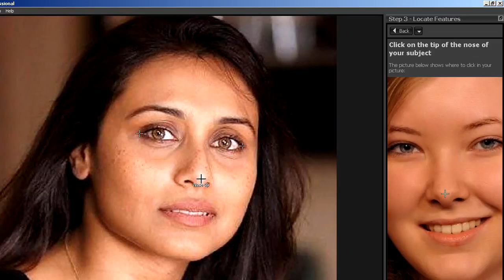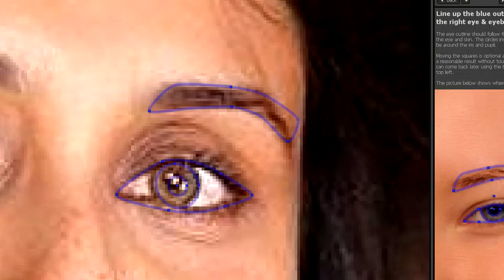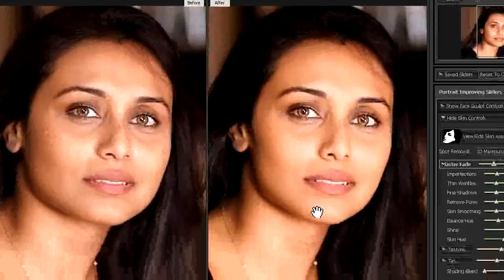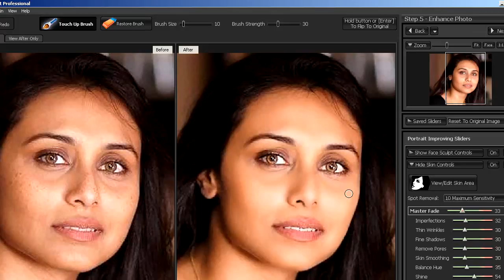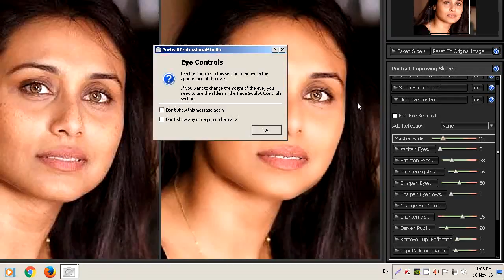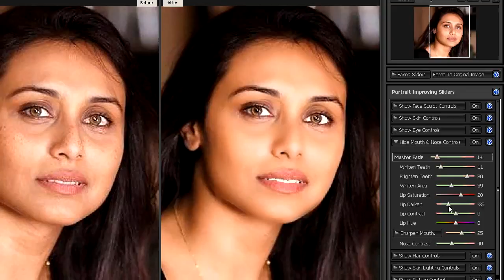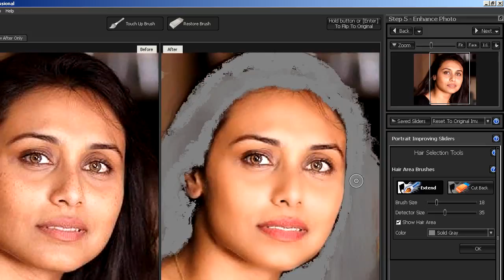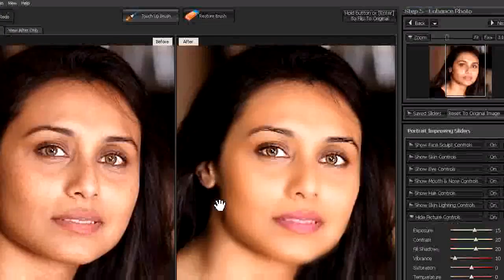Enhance Your Photos using Portrait Professional Studio ( in Tamil )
In this tutorial you will learn how to enhance your photos using Portrait Professional Studio Software